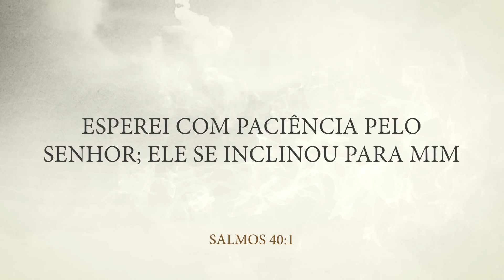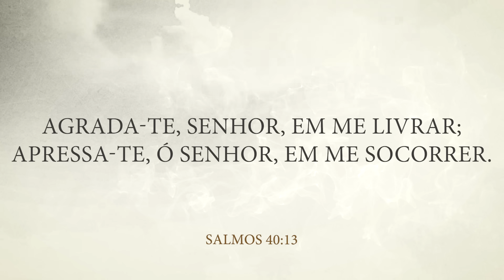MENSAGEM DA MANHÃ - Aprenda na Palavra a Ter Paciência - Nayra Pedrini